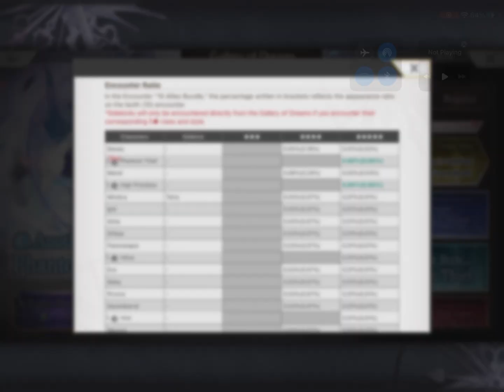[Another Eden] Dewey Another Style Banner Pull - 4000 Chronos Stones WASTED???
I spent 4,000 chronos stones on the latest Dewey Another Style (AS) banner pull in Another Eden. Will YOU be aiming to summon him?

-- 🍉 Another Eden Merch--

About Dewey
A young boy who uses nanotech installed inside him to turn the moisture in his body into steam. He is able to weaponize this steam by manipulating its pressure. However, the process puts a lot of stress on him - he'll lose control if he becomes overwhelmed. He seems all too aware of the fragility of humans.

About Hozuki Alter (Vermillion Whip):
A lady general in the service of the Empress of the Land of the Shin, one of the three kingdoms located in the East. In addition to commanding and training the army, her duties include inspecting and escorting dignitaries. She is bound by an oath of absolute obedience to the Empress due to an incident that occurred when she was a child. She also sometimes tries to make people whom she judges to be useful for her own purposes swear obedience to her. She may appear dignified and cold-hearted, but she is actually very affectionate.